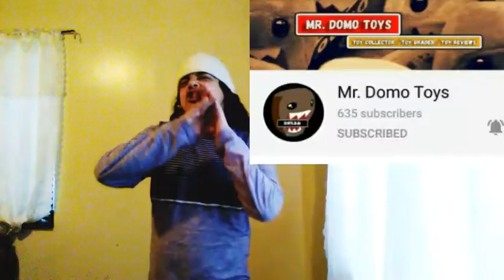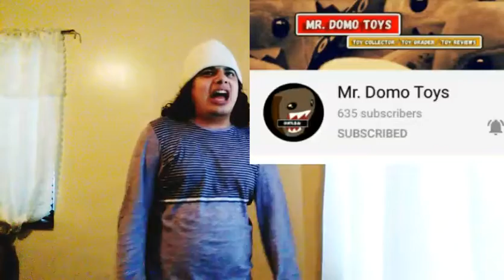Congratulations To Mr Domo Toys & WWE Rocks2423 For 600 Subscribers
Congratulations To Both For Hitting That Mark Very Good Just Keep It Up You Guys Wwe Rocks Thanks For Supporting Me I'm Really Thankful For It and Mr Domo Thanks For Following Me Around Also For Supporting Me As Well Again Congratulations For Your Hard Work 600 Subscribers Yeah 👍👍👍